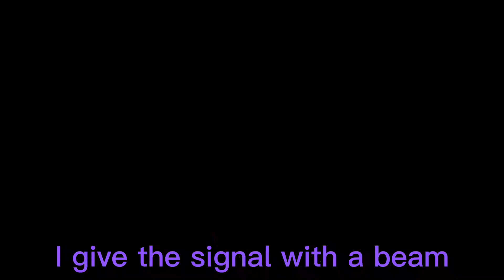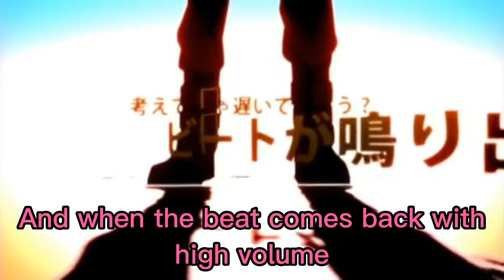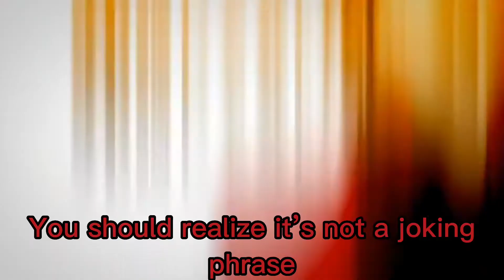Children Record [English singable lyrics]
August 15th!! :)) i Hope you liked this one, I had to make it special for the special day (premiering so if I die that day you’ll still get the video😇😇/j)

Original song by Jin